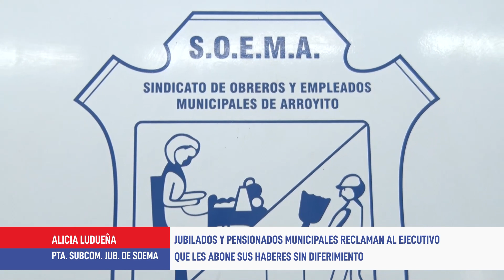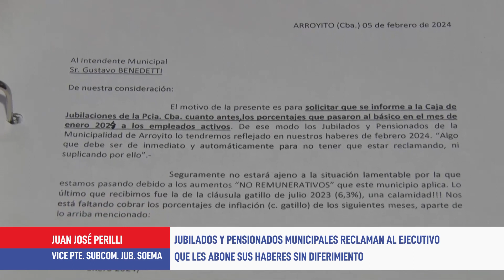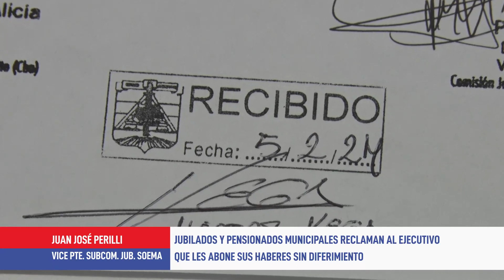Jubilados y pensionados municipales reclaman sus haberes